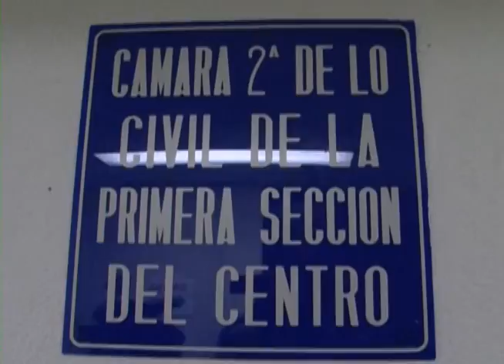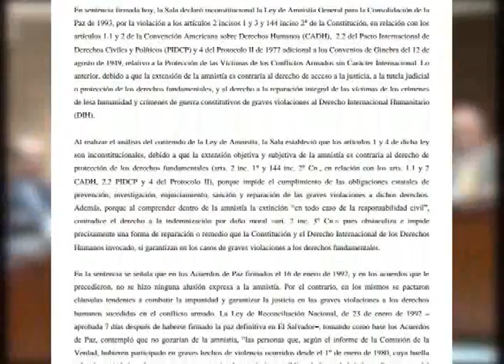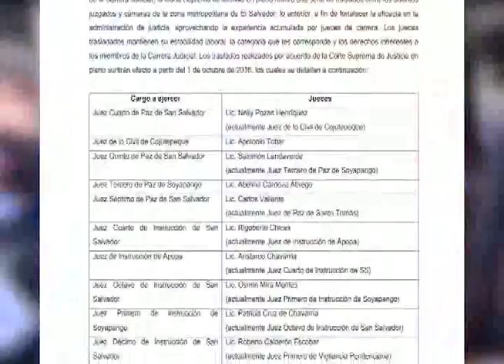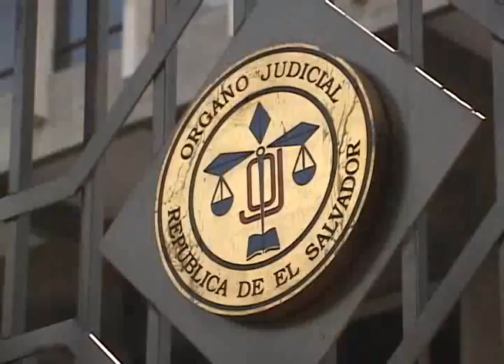BALANCE DEL ÓRGANO JUDICIAL DURANTE 2016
El órgano judicial desató en el 2016 controversia por temas vinculados a demandas, resoluciones y jueces señalados con corrupción.